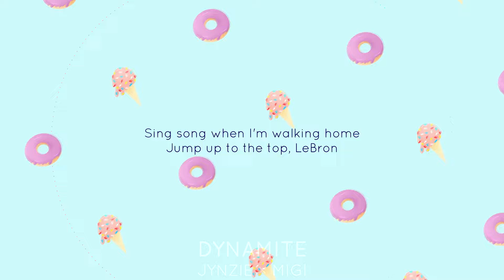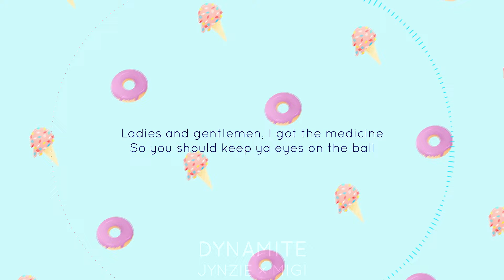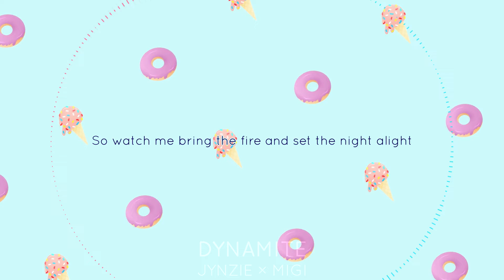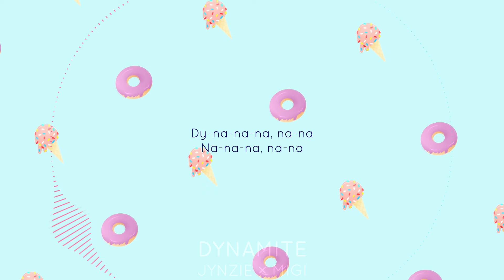BTS "Dynamite" 【Jynzie × Migi】 FEMALE & MALE DUET VOCAL COVER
I FINALLY GOT HIM TO COLLAB WITH ME ;  ;

Migi's also uploading this as his VERY FIRST YOUTUBE DEBUT VIDEO so I highly encourage you all to drop him a view & like & comment & subscribe to show support and make him want to sing more with me... please . . .

CREDIT
⬩ Original: "Dynamite" - BTS
⬩ Vocals: Migi & Jynzie
⬩ Mix/art/video: Jynzie